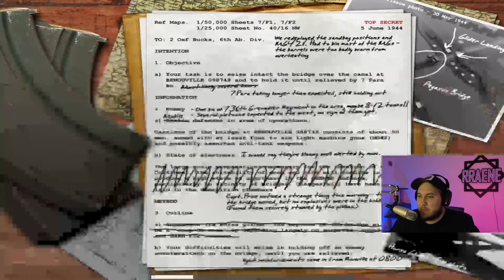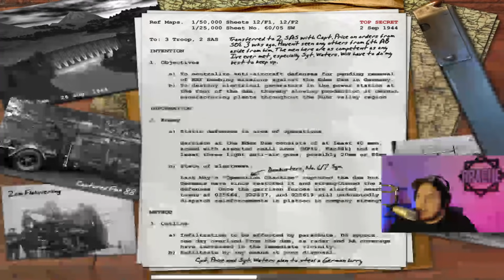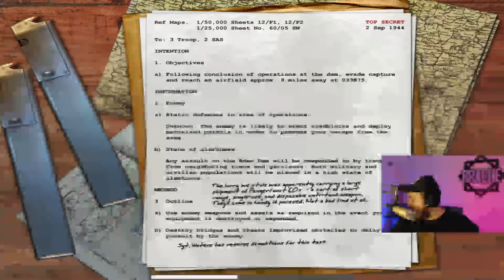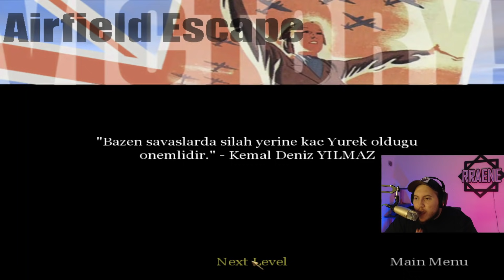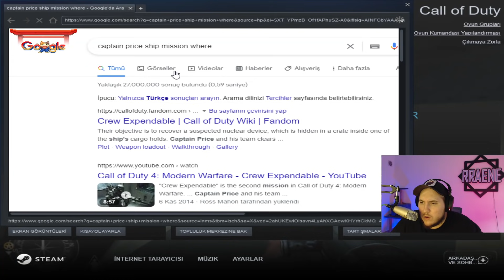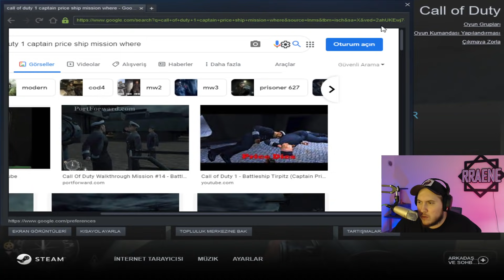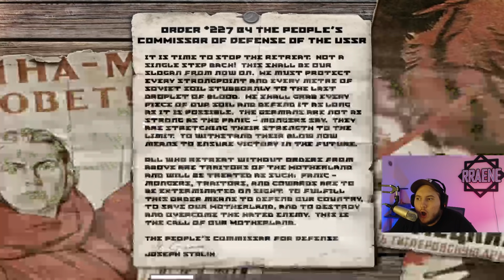RRaenee ile Call of Duty 1 (YouTube ÖZEL) - #2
Bugün bir II. Dünya Savaşı FPS oyunu olan "Call of Duty 1" oynuyoruz. Keyifli seyirler. :)

Oynatma Listeleri;